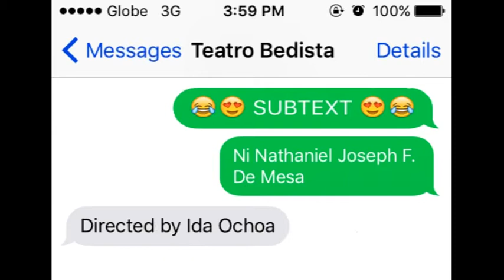Subtext TRAILER || Teatro Bedista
SUBTEXT
for Teatro Bedista's
LOL: A ROMANTIC COMEDY FESTIVAL

Directed By:
Ida Nelle Ochoa

TRAILER:
Directed By:
Ida Nelle Ochoa

Director of Photography:
Jedidiah Lyz Lampa
Patricia Bermudez

Edited by:
Patricia Bermudez